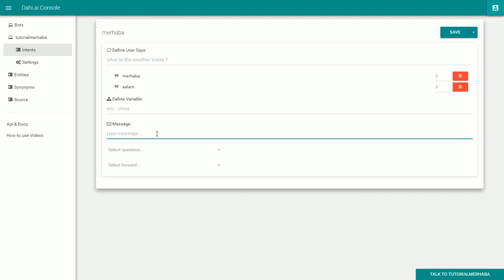Dahi.ai - Bot ve Intent Oluşturma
Dahi.ai platformu üzerinde bot ve intent oluşturulduğunun gösterildiği eğitim videosu.